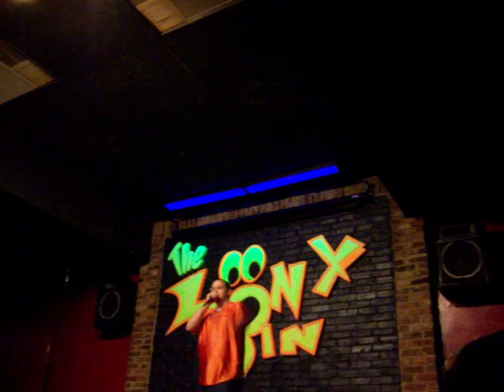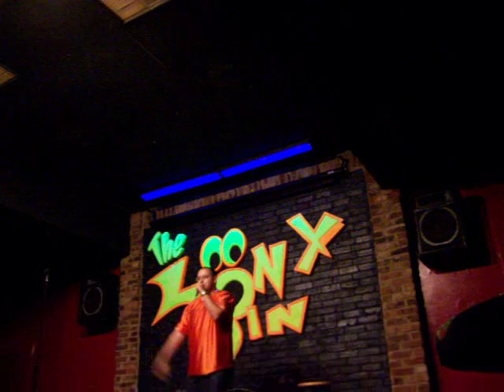amateur night @ comedy club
i was scared as hell, but i got on stage to do my first time ever performance on stage. unscripted, unedited. and also i was ranking on this one comic who had a birthmark on his forehead